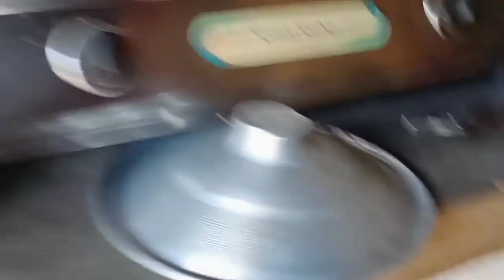সারাদিন কি কি করলাম.....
সারাদিন কি কি করলাম সেটায় তোমাদের সাথে শেয়ার করলাম. আমার প্রথম vlogs জানি না কেমন হবে আমার যদি কোথাও ভুল হয়ে থাকে আমাকে ক্ষমা করে দেবেন 🙏🙏🙏